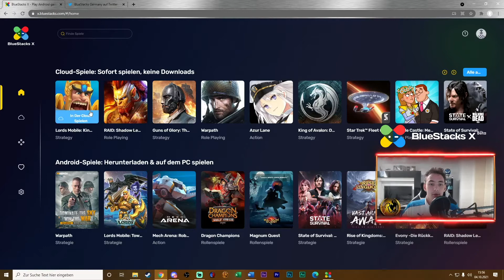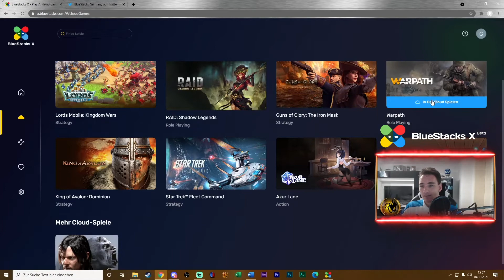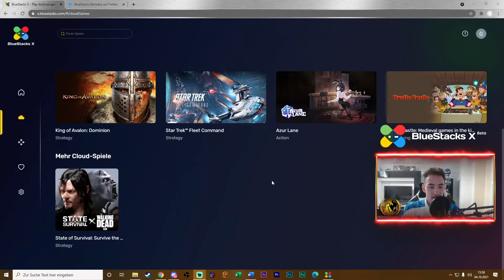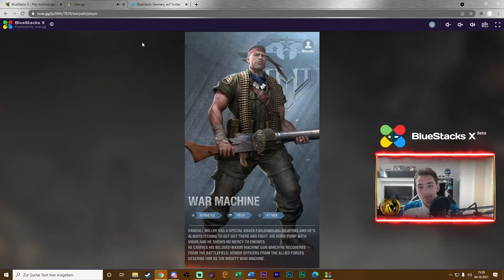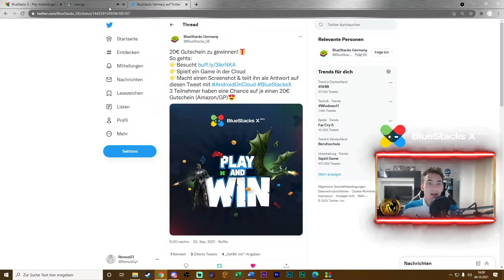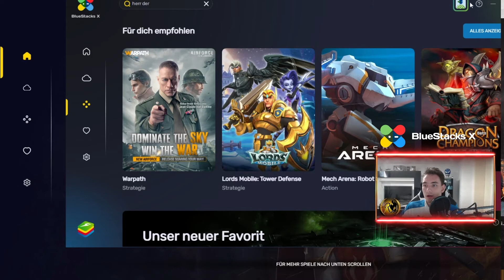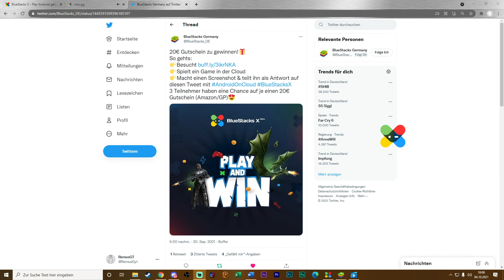Next-Level Mobile Gaming mit Cloud-basiertem BlueStacks X | 20€ Giveaway GP Amazon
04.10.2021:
Willkommen im nächsten Level!
BlueStacks hat vor wenigen Tagen das neue System BlueStacks X veröffentlicht und ermöglicht uns damit cloud-basiertes Zocken von Android bzw. Mobile Games.

In diesem Video stelle ich Euch diese neue Plattform vor und mache ein kurzes Guide zur Handhabung dieses Systems. Außerdem zeige ich Euch auch das Giveaway von BlueStacks, wo Ihr 20€ Amazon oder Google Play Guthaben gewinnen könnt.

Das neue System zeige ich Euch anhand meines Windows PCs, eines Samsung Android und Apple iOS Smartphones.

Themen:
00:00 - 00:33 Einführung: Was ist BlueStacks X
00:34 - 01:35 Tutorial: Wie funktioniert BlueStacks X
01:36 - 02:22 Games im mobilen Browser (Android und iOS)
02:23 - 03:27 Games im PC Browser (Google Chrome)
03:28 - 05:37 Der BlueStacks X Client
05:38 - 07:05 Das 3x 20€ Amazon/GP Giveaway
07:06 - 07:43 Abschließende Worte / Outro

Persönliches Feedback:
Die BlueStacks X Plattform scheint sehr vielversprechend. Dadurch, dass dieses System gerade erst rauskam, ist das Angebot an Spielen für das Zocken im Browser noch nicht so groß, wird aber wöchentlich erweitert. Dadurch, dass man eben viel Speicher auf dem Handy sparen kann, reden wir hier von einem revolutionären Next-Gen System! Man sollte unbedingt darauf achten, dass man jedoch genügend mobile Daten verfügbar hat bzw. in einem WLAN-Spot verbunden ist. Ich bin

💸Du willst mir etwas als Unterstützung spenden?

🛒Checkt meinen Amazon Shop mit von mir empfohlenen Artikeln aus:

Über BlueStacks X

Spiele in der Cloud auf jedem Gerät und jeder Plattform
Wähle aus über 200 kostenlosen Cloud-Spielen
Spiele mehr als 200 spannende Cloud-Spiele. Jede Woche kommt ein neues Spiel hinzu. Begib dich auf epische Abenteuer mit den besten RPG- und Strategietiteln.

Spiele Cloud-Spiele über eine Web-App, einen PC-Client und Discord-Bots
Spiele online über die Web-App auf jedem Gerät oder lade BlueStacks X (Beta) auf deinen PC herunter und leg los.

Spiele sofort. Kein Download, keine Installation.
Spiele direkt im Browser, ohne auf langwierige Downloads zu warten.

Spiele mit Freunden geräteübergreifend
Spiele mühelos auf allen Geräten - Telefon, Tablet, PC, Laptop und TV. Und auf jedem Betriebssystem - Windows, macOS, ChromeOS, Linux, iOS, Android und Raspberry Pi.

Erlebe Spiele mit nur einem Klick. Überall, jederzeit.